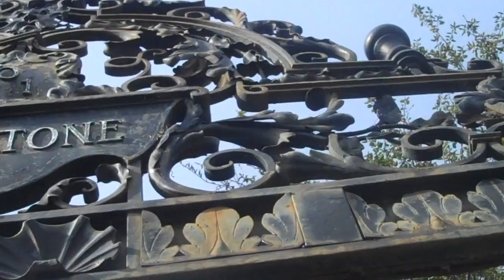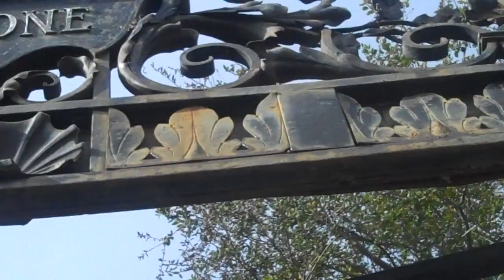Gold and Dark Green - GREYSTONE LAUREL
really was gonna toss this so I'll put it here for a while

this is my diary anyway